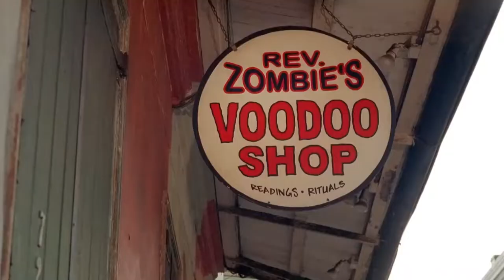Hatchet (2006) Movie Explained In Bangla | Movie Review In Bangla | Scary Movie Hubs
Hatchet (2006) Movie Explained In Bangla | Movie Review In Bangla | Scary Movie Hubs | full  slashers movie
This Video Made For Just Entertainment Purpose. I Hope You Guys Enjoy This Video.

scary movie hubs
korean
 kdrama
Movies Insight Hindi
Movies Story
movies explanation Bangla
movies summary
hollywood
Bollywood
Cinemar golpo
film bangla
Cinema story bangla
Bangla chayachabi
Tollywood
Bangla chobi
Hollywood explanation
Explain
Explained
Horror movies
Movie
Full story
Sci-fi movie
Full movie in Bangla
Ending explain
or goppo
Drama
Thriller
Horror
science fiction
scifi
Mystery
adnan Cottage
cottage
cinemar golpo
Haunting tube
er goppo
Golpo
movie story explain in bangla
story explained in bangla
ending explained
movie explanation
story explained bangla
Ending Explained
Story Explain
TALESS
new movie
movie review
movie channel
মুভির চ্যানেল
মুভিফ্রিক টিভি